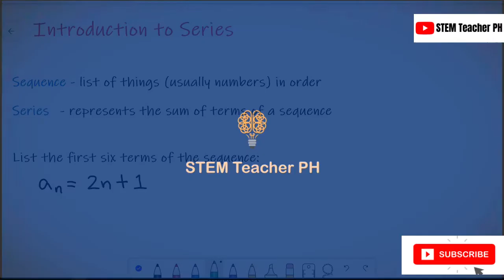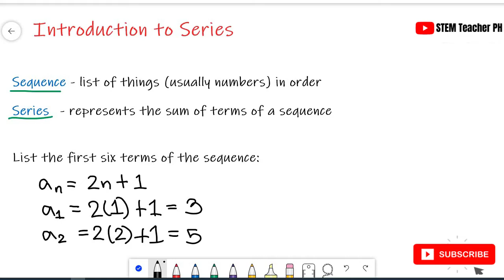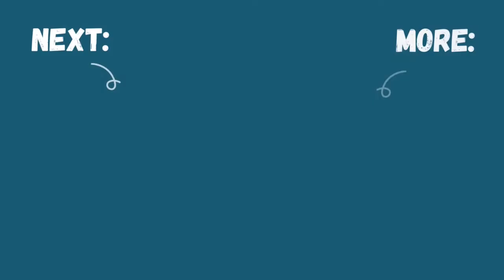Introduction to Series (nth Term and Sum of a Sequence)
A video discussing the preliminary concepts of the series. It involves solving for the nth term and general formula of a sequence, as well as the sum of a sequence. This lesson is under Pre-Calculus and discussed in Tagalog or Filipino. Designed for Flipped Classroom.